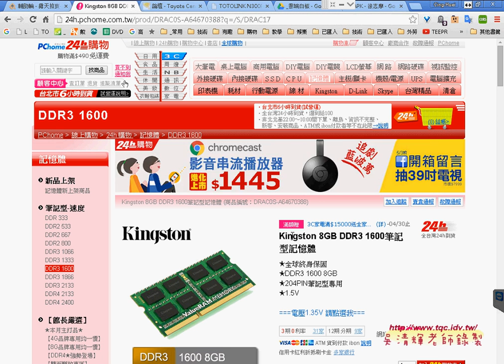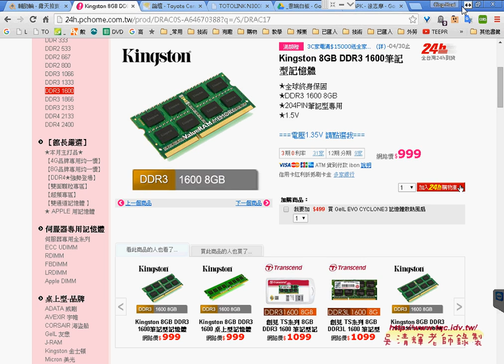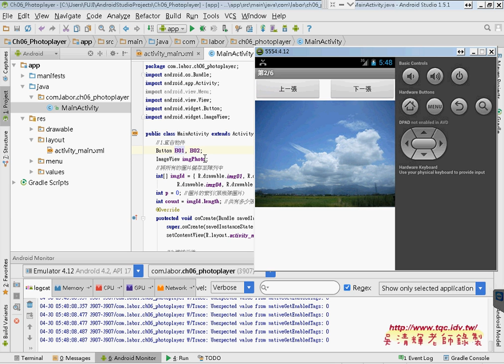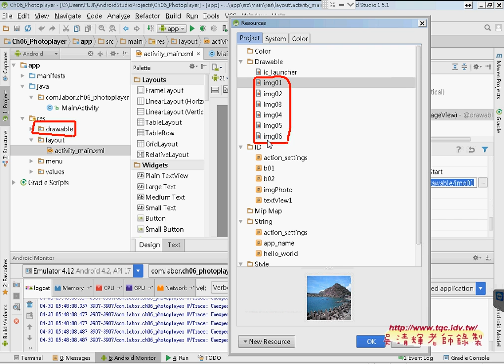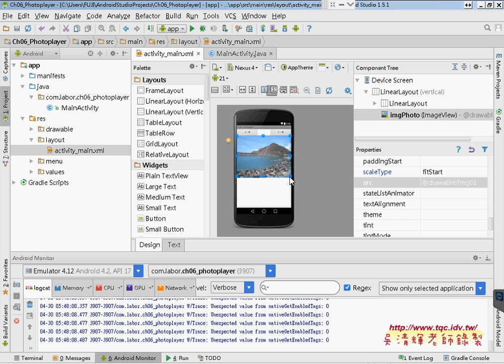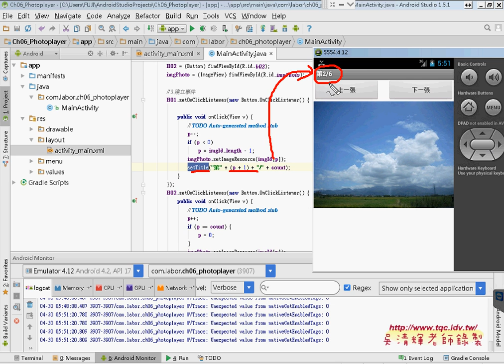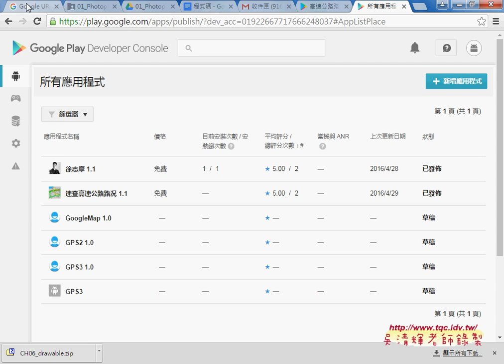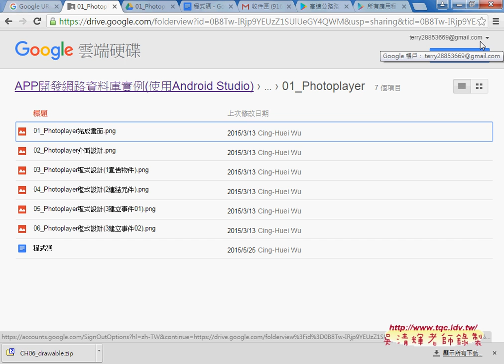03 執行結果與重點說明並增加放大縮小功能